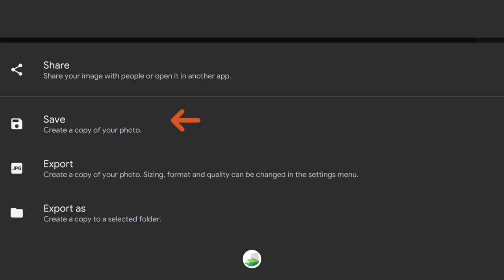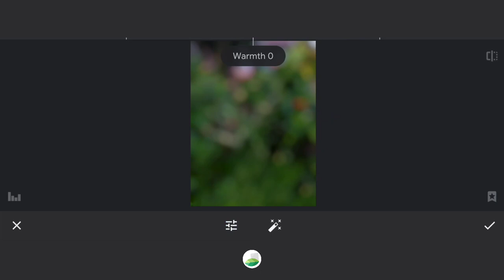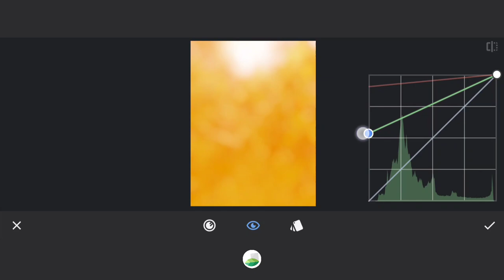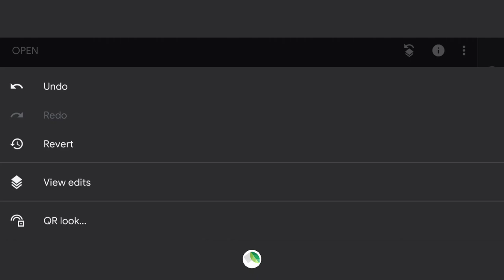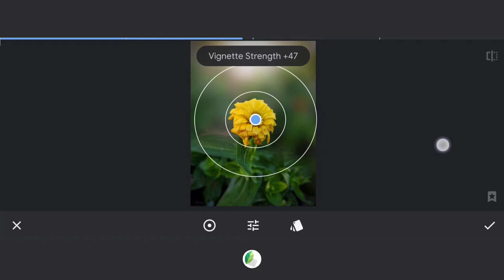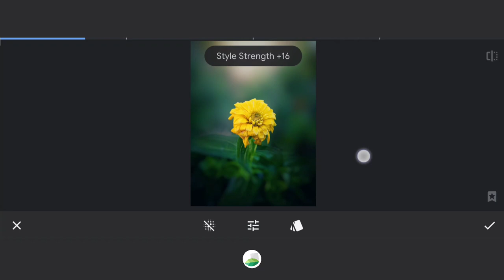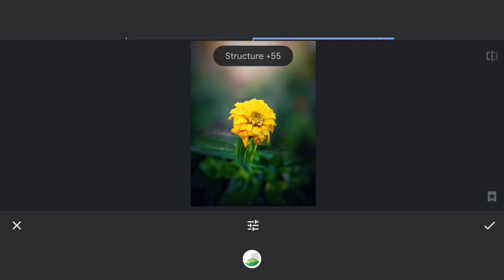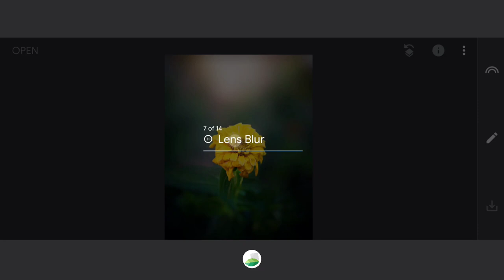How To Snapseed Natural Blur Photos Like A Pro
Snapseed Natural Blur,snapseed natural blur,
snapseed photo editing,
snapseed editing,
snapseed tutorial,
photo editing,
how to use snapseed iphone,
Natural Blur Photos,
natural blur photos,
snapseed blur background,blur background snapseed,
how to make background blur in snapseed